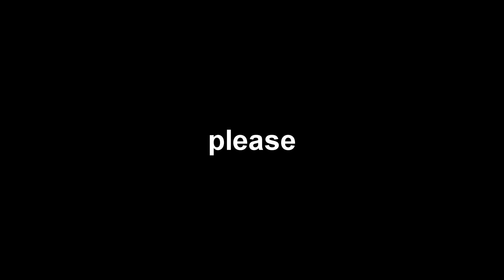Spooky Scary Default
Nearly spooked myself to death.